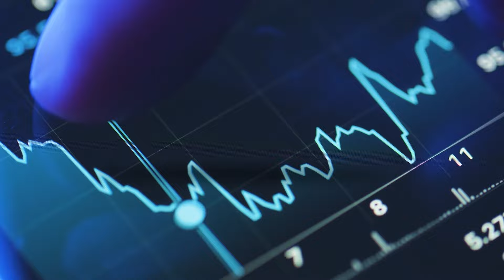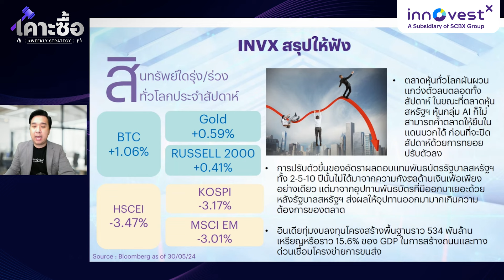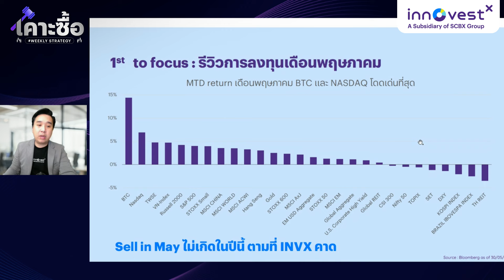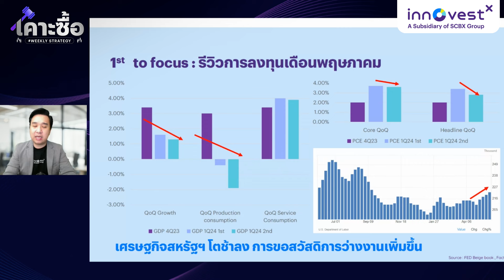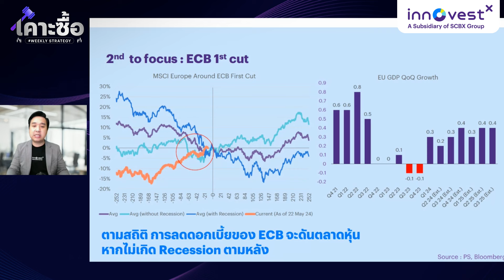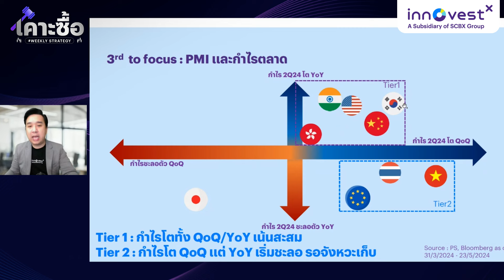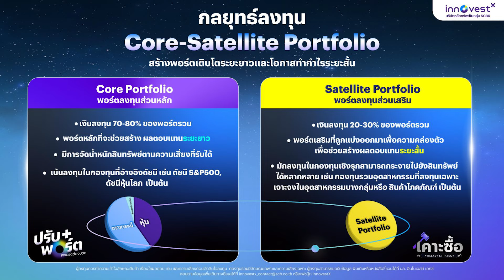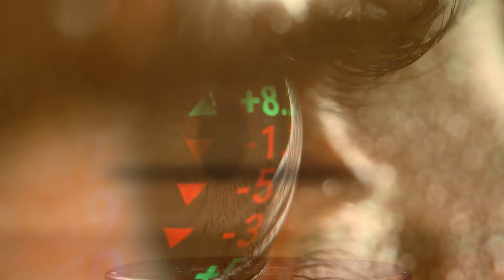เคาะซื้อ Weeklystrategy "ECB ประเดิมลดดอกเบี้ยเจ้าแรก"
ตลาดหุ้นทั่วโลกเริ่มปรับฐาน ECB ลดดอกเบี้ยสัปดาห์หน้า สินทรัพย์ใดได้ประโยชน์ ติดตามได้ในรายการเคาะซื้อ

📌เลือกชมช่วงที่สนใจ
00:00 | เปิดรายการ
00:44 | สรุปภาพรวมตลาด
01:13 | สรุปสินทรัพย์ใดรุ่ง/ร่วง ประจำสัปดาห์
04:10 | มุมมองการลงทุนในแต่ละสินทรัพย์
05:46 | สัปดาห์หน้า INVX ติดตามอะไร?
06:11 | รีวิวการลงทุนเดือนพฤษภาคม
09:40 | ECB 1st cut
12:50 | PMI และกำไรตลาด
14:25 | โอกาสเข้าลงทุนหุ้นสหรัฐฯ
18:02 | กองทุนเคาะซื้อ
19:24  | ติดตามอัปเดตรายชื่อกองทุนได้ที่ ฟีเจอร์ Wealth Idea
19:34  | ความแตกต่างระหว่างรายการ เคาะซื้อ กับปรับพอร์ต
20:08  | เน้นย้ำอีกที! สัปดาห์หน้า INVX เคาะอะไร!
21:24  | แชร์มุมมองกันเข้ามาได้ + ปิดรายการ

ติดตามอัปเดตรายชื่อกองทุนจากรายการ เคาะซื้อ ได้ที่ฟีเจอร์ Wealth Idea ไปที่ปุ่ม "กองทุนเคาะซื้อ สัปดาห์นี้"

รายการเคาะซื้อ Weekly Strategy กลยุทธ์เทรดกองทุนระยะสั้น นำเสนอไอเดียเคาะซื้อเคาะขายกันทุกสัปดาห์ พบกันทุกวันอาทิตย์ เวลา 10.00 น.
รายการ "เคาะซื้อ" ไอเดียการลงทุนกองทุนและ ETF ประจำสัปดาห์ พร้อมกลยุทธ์การลงทุนเกาะติดสถานการณ์ตลาด สำหรับนักลงทุนที่ต้องการหาโอกาสการลงทุนระยะสั้นแบบ Satellite Portfolio แนะนำทุกท่านติดตามควบคู่กับรายการ "ปรับพอร์ต" รายการแนะนำการลงทุนสำหรับการพอร์ตระยะยาวแบบ Core Portfolio ครับ